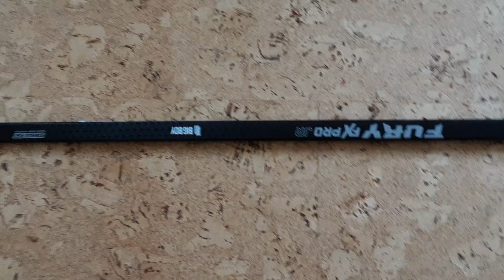12 мая 2023 г.